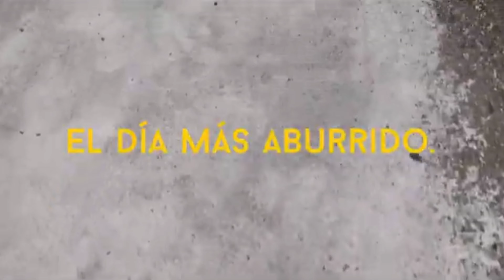Demo-Reel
Compilación de los cortometrajes que he realizado.